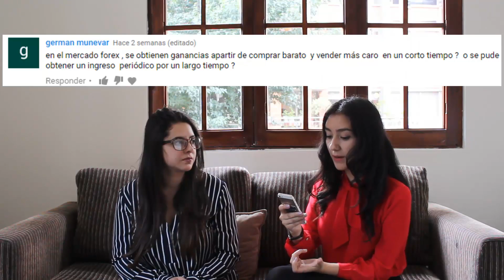FOREX - TODO LO QUE SIEMPRE QUISISTE SABER parte 3 lll FOREX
¡Vídeo contestando a todas sus preguntas de FOREX!
Agradecimiento especial a Juliana Matiz de Investopi por la colaboración en la realización del vídeo.